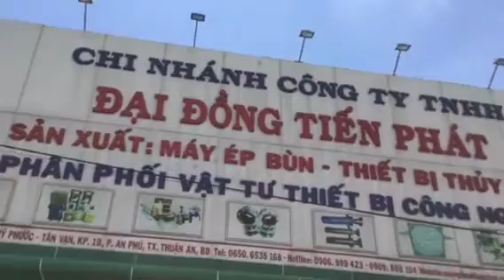Máy ép lọc Việt nam, máy ép bùn khung bản, máy ép lọc khung bản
Cty tnhh dai dong tien phát.